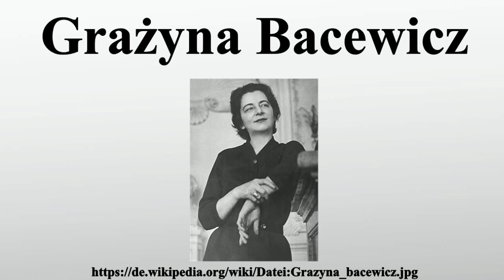Grażyna Bacewicz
Vielen Dank für Ihre Unterstützung:

Grażyna Bacewicz war eine polnische Komponistin.